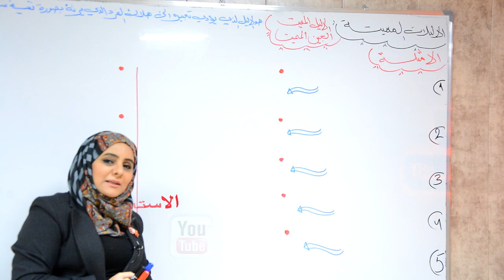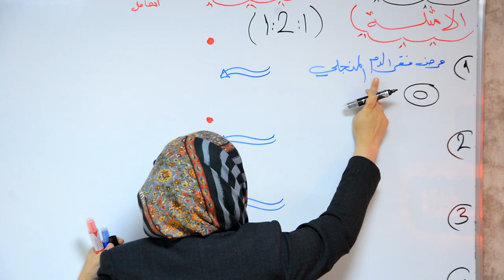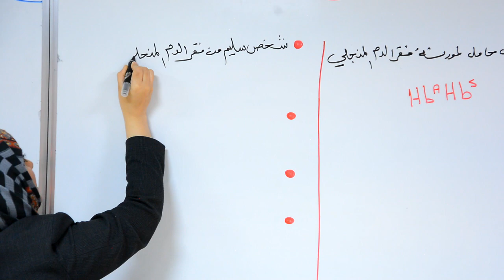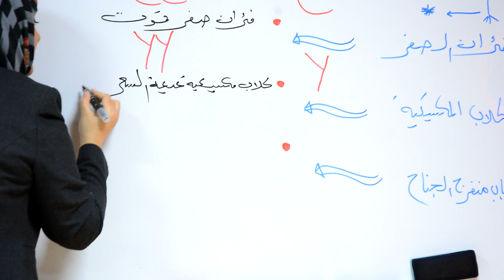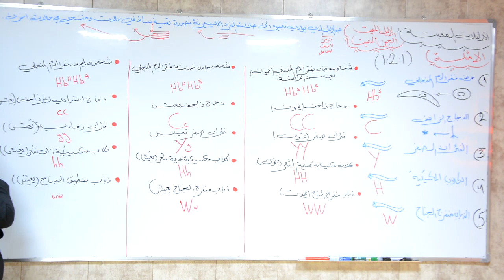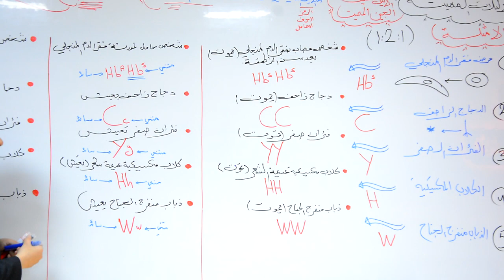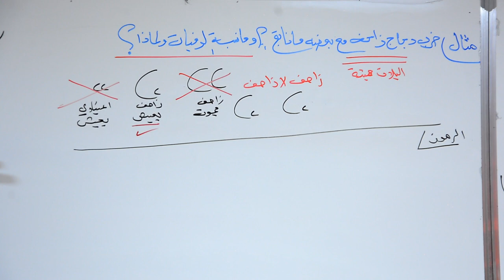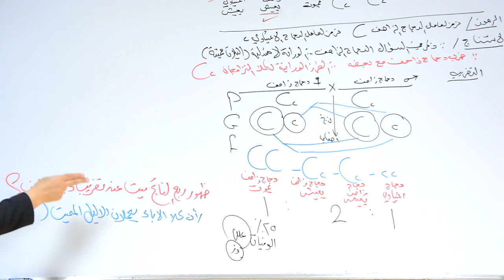فصل الوراثة 22 الاليلات المميتة2020السادس الاحيائي للاستاذة نورا الدايني